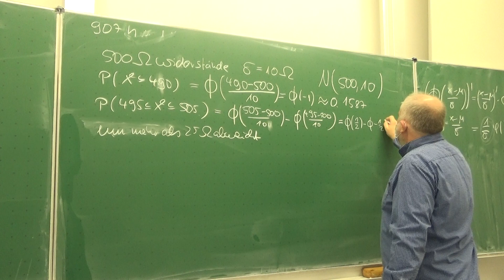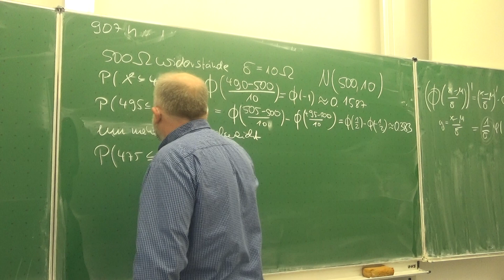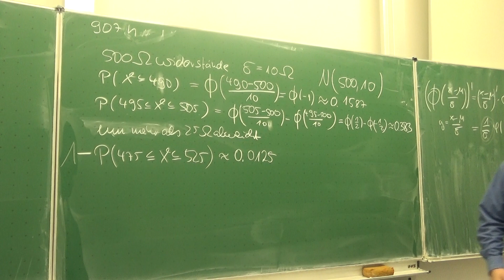Ein praktisches Beispiel für eine Normalverteilung (351/907h) | Mathematik vom Mathe Schmid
Aufgabe 351/907h  aus Hurra Mathe (Version 7.1)